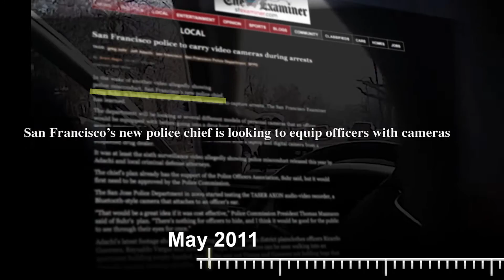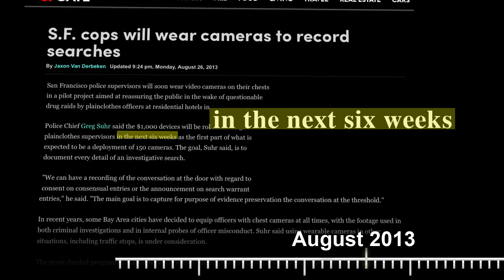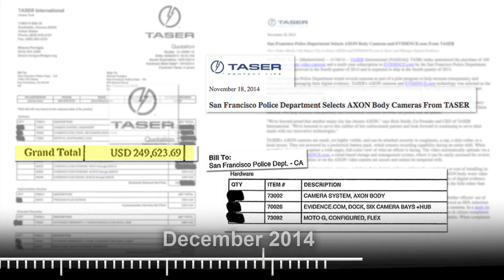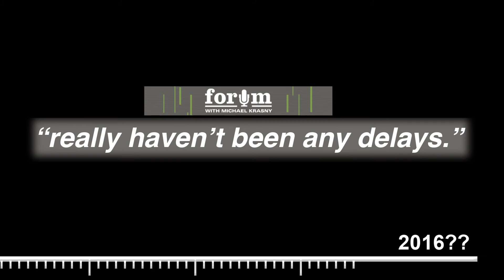Why's it Taking So Long for SFPD to Get Body Cameras? | KQED News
In May 2011, just a month after taking his post, San Francisco Police Chief Greg Suhr told reporters that he intended to equip his officers with body cameras. Four years later, not a single body-worn camera has been deployed in the city.